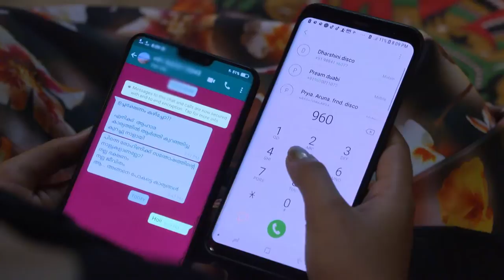STAR BHARYA 835 TD 29 03 19